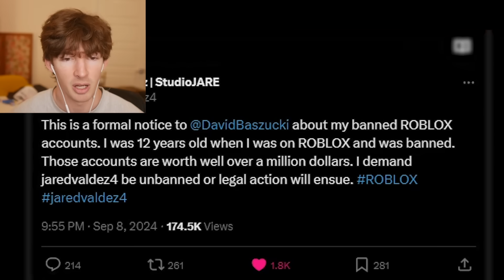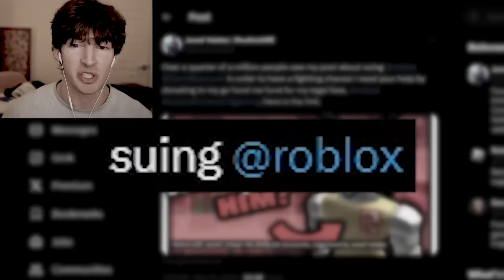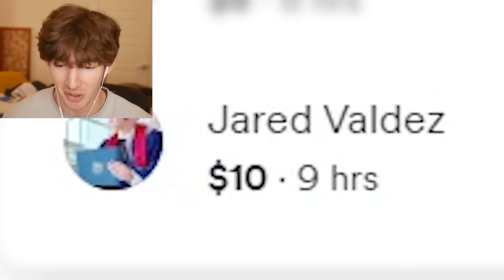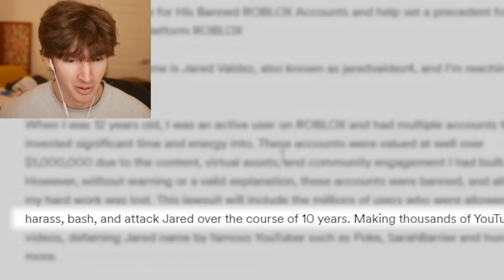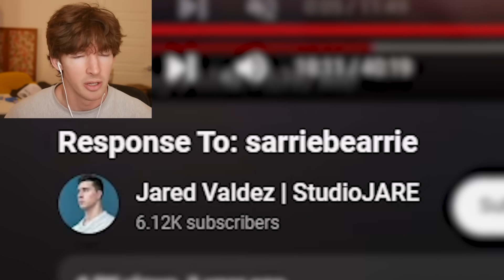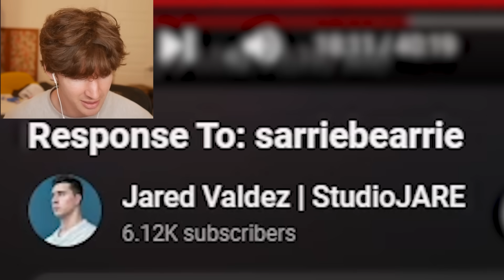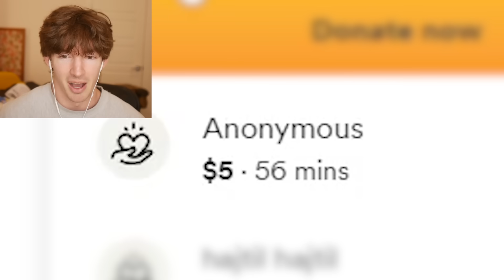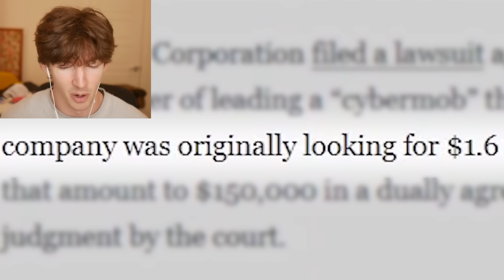I’m suing Roblox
No hate to Jared I just wanted to cover this as this has never happened before
Use star code FLAMINGO when suing Roblox